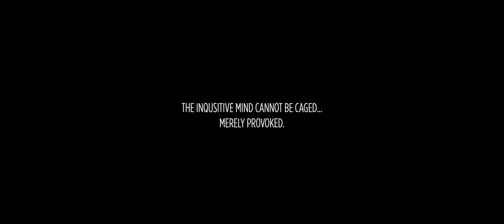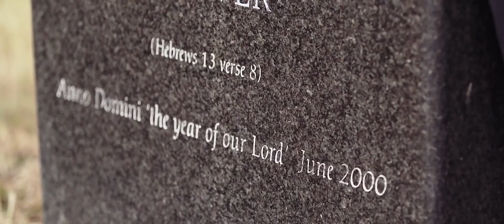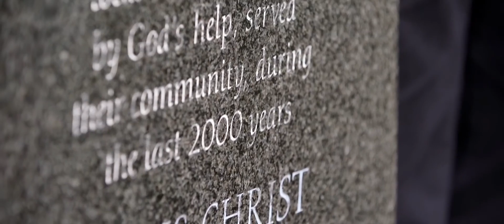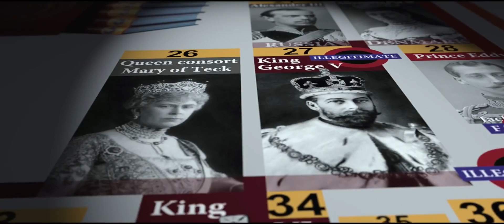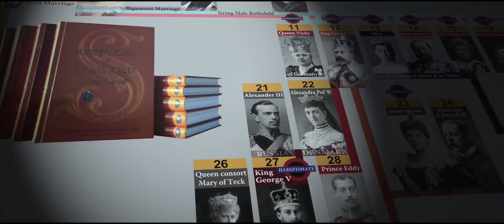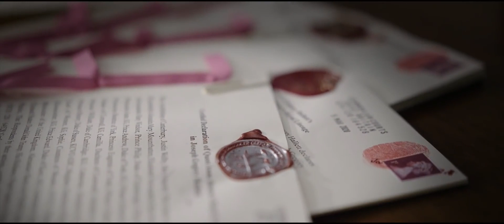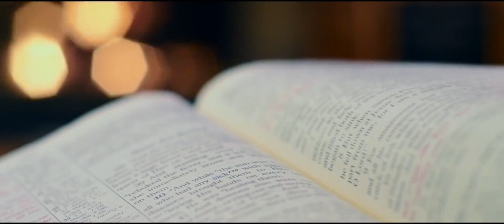The Hidden King Documentary | Joseph Gregory Hallett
Mirrored Video.

Please visit Digital Warrior Productions